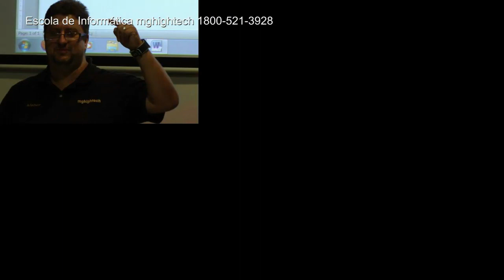mghightech - Conheça você também